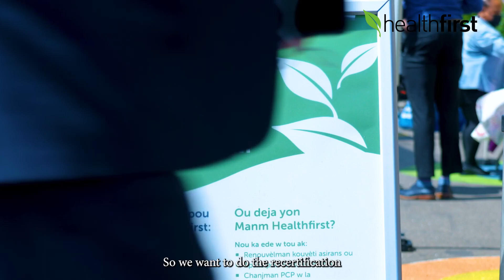Healthfirst Launches Campaign to Assist Members With Renewing Their Health Coverage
Healthfirst has launched an integrated, omnichannel campaign offering its members personalized guidance and tools for renewing their health insurance coverage. The ending of autorenewals presents challenges, chief among them being potential unawareness of both the need to renew and the renewal process itself. Healthfirst’s coverage renewal campaign helps with this challenge by engaging members based on their individual renewal deadline date. Members interested in renewing their coverage or wanting to know more about their renewal deadline and actions needed are encouraged